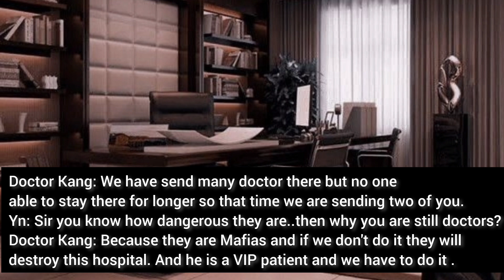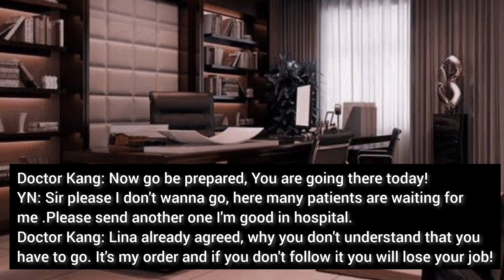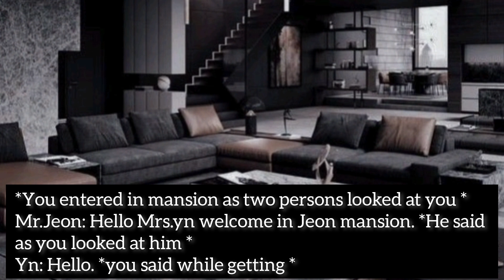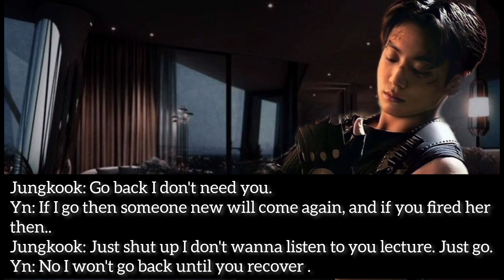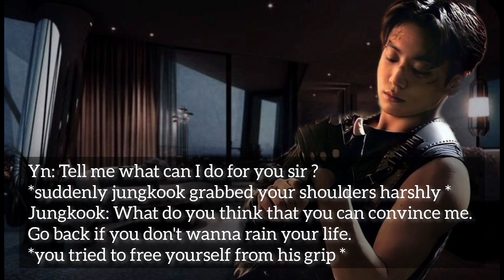Hired to take care of a Mafia who is badly obsessed with Alcohol and drugs ||jungkook ff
This video is only for entertainment purposes don't take it seriously and all characters used here are fictional and has no connection with real life characters all background images used here are not mine credit goes to the real owner.